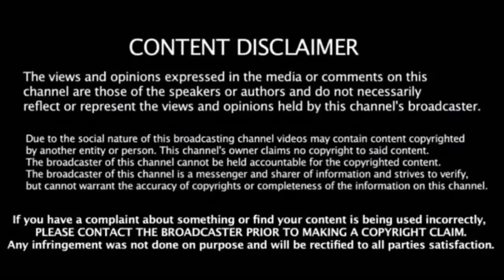மாஸ்டர் டீஸர் தேதியில் திடீர் குளறுபடிகள் யாரால் நடந்தது அதிர்ச்சியில் ரசிகர்கள்.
Vijay updates, Thalapathyvijay, Master, Masteraudiolaunch, Thalapathyspeech, Masterteaser, Master issue, Vijay movie, Lokeshmovie, TAMILTREAT, Tamilcinemanews, Actorvijay, தளபதி விஜய், மாஸ்டர், லோகேஷ் கனகராஜ்,